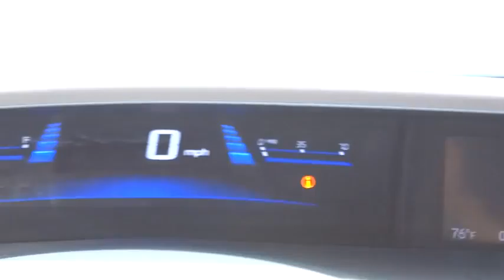2012 Honda Civic Sdn Countryside, La Grange, Oak Lawn, Westmont, Hinsdale, IL G8197A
2012 Honda Civic Sdn

Continental Honda
5901 La Grange Road